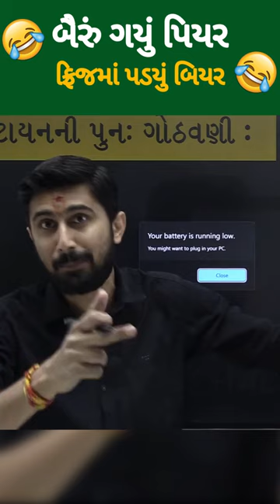Funny Clip || Ajay Jadeja